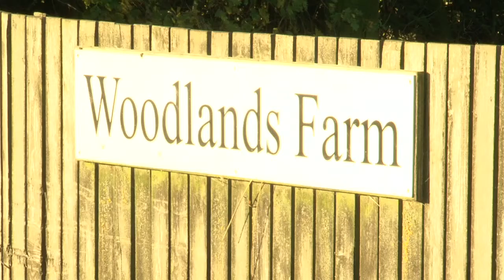Free range Turkeys from Woodlands Farm, Lincolnshire Kitchen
We know that a free range turkey is a happy turkey, but does it affect the taste? Rachel visits Woodlands Farm near Boston, as Stella Easterbrook and Karl McGrory explain about the difference in why their free range turkeys are a class act.